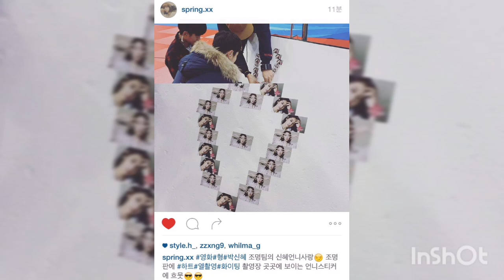Park Shin Hye 💝Choi TaeJoon-Where